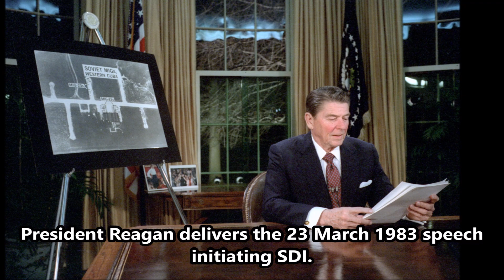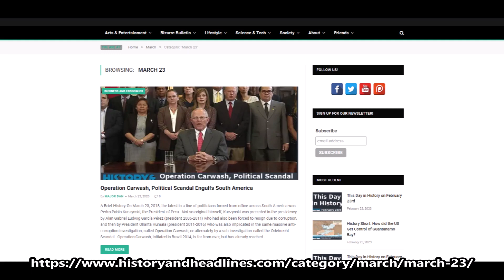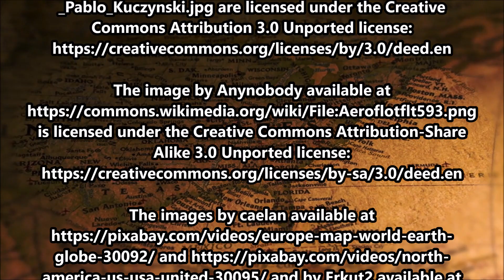This Day in History on March 23rd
To learn more about each of the events mentioned in today’s video, please visit the category for today’s day on our